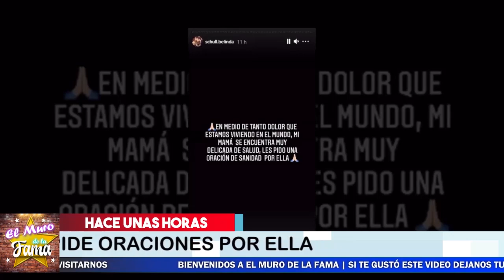⛔😭 ¡ 𝗦𝗘 𝗗𝗘𝗥𝗥𝗨𝗠𝗕𝗔 Belinda 😭 En AL4RMA Pide Oraciones 𝗣𝗼𝗿 𝗦𝘂 𝗔𝗯𝘂𝗲𝗹𝗮 ! 🚨🖤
Al4rma en la familia de Belinda: la abuela de la cantante se encuentra “muy delicada de salud”, La madre de la intérprete de “Dopamina” pidió a sus seguidores de Instagram que oren por la señora Juana Moreno.